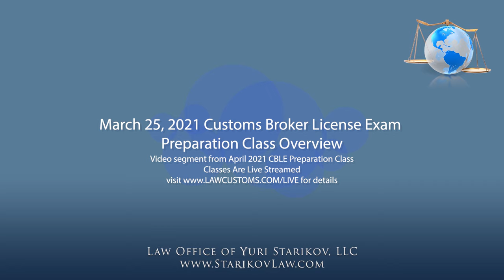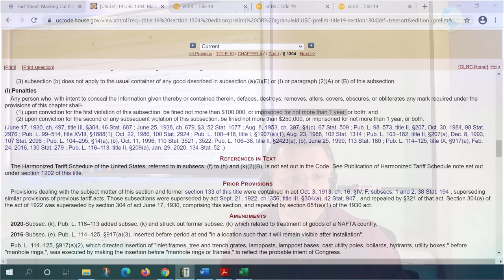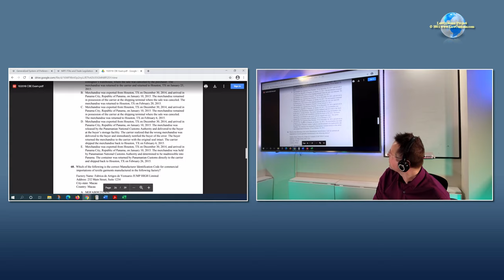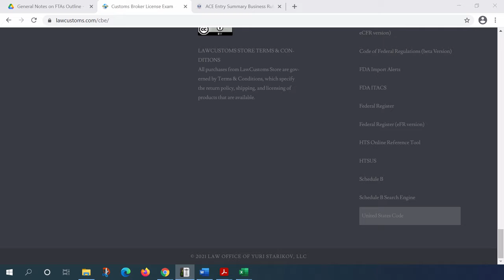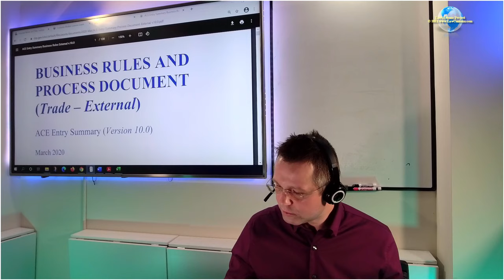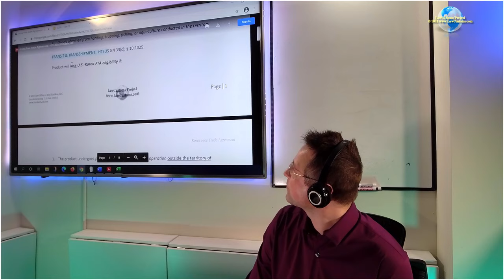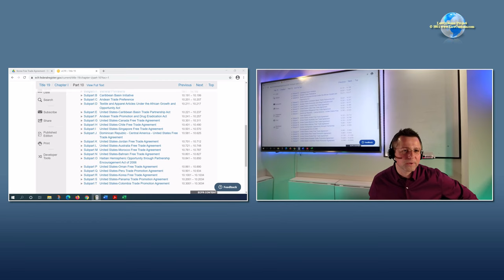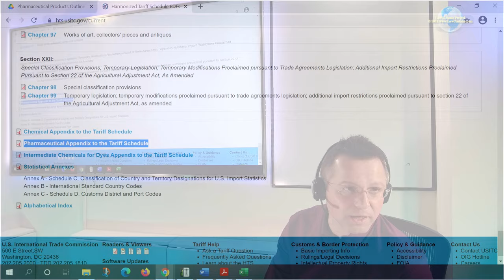03/25/2021 Customs Broker License Preparation Exam Class Overview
Video segment from Customs Broker License Exam Preparation Class (CBLE) that took place on March 11, 2021.  This class was live streamed.

The class is part of lecture series designed to prepare for the April 2021 Customs Broker License Examination.

for details about CBLE preparation classes.